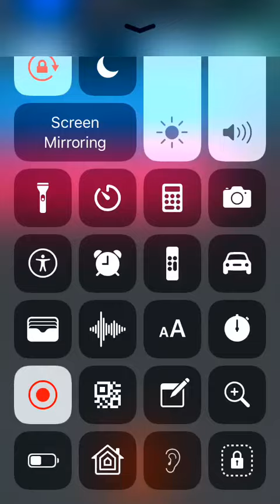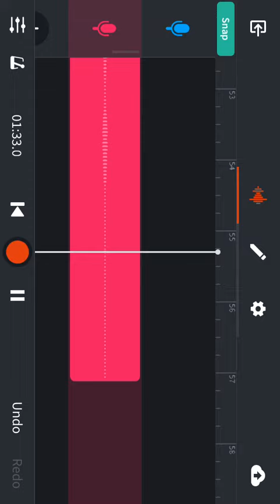sell out Dc beats legend